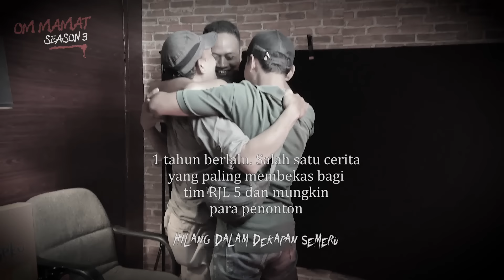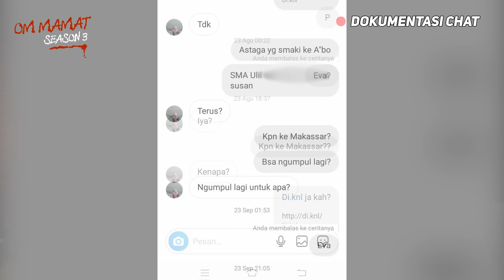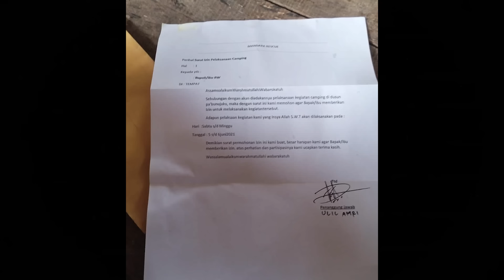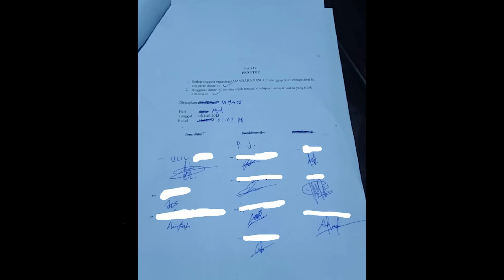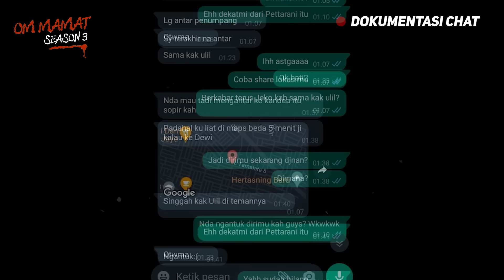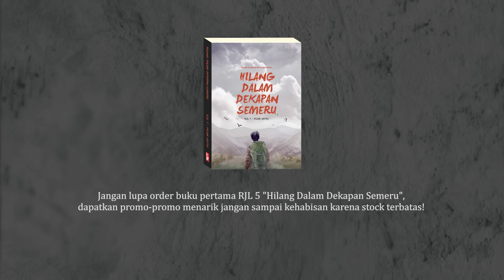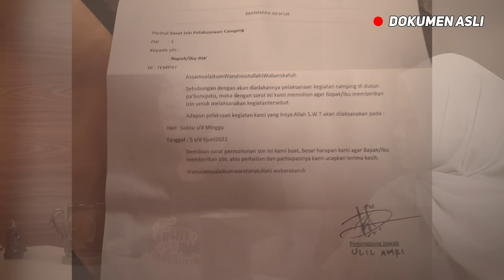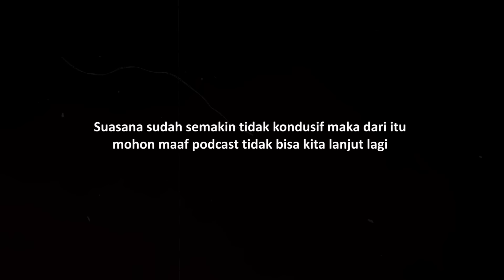TIDAK PERNAH KAMI MELAKUKAN ITU!! KLARIFIKASI TERSESAT 4 HARI DI GUNUNG ABBO (5)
PART 4 KLARIFIKASI GUNUNG ABBO :

Kirim-Kirim Cerita Horor Kalian :

Setelah video tersesat 4 hari di Gunung Abbo Sulawesi Viral banyak dari netizen yang meminta agar dapat menampilkan sudut pandang yang berbeda.

Kali ini teman-teman Eva akan memberikan klarifikasi terkait cerita tersesat 4 hari di Gunung Abbo.

Beli Morgen di sini nih guyss :

Special Thanks to : Susan & Ulil